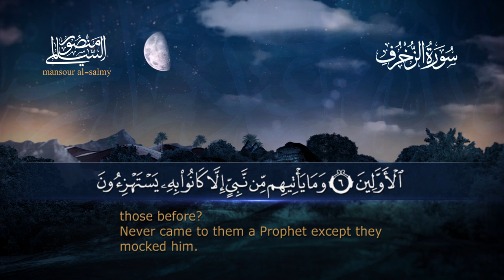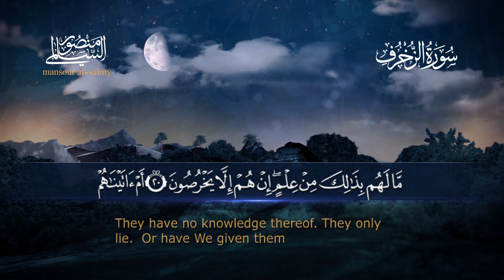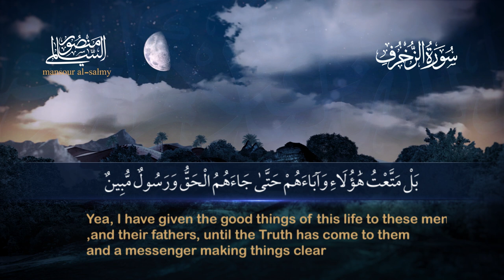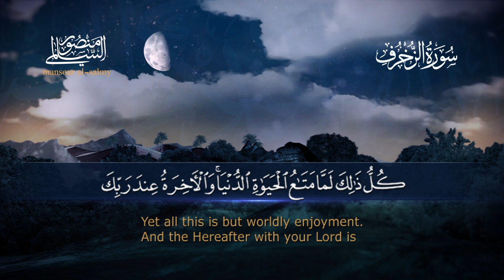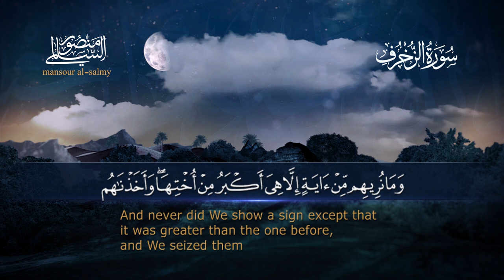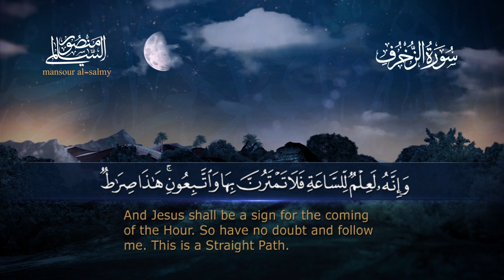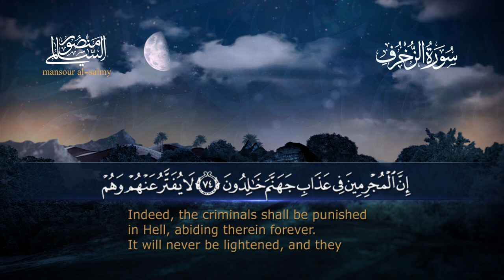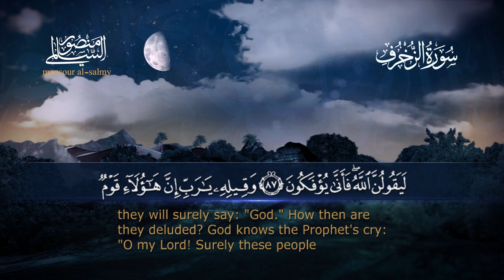سورة الزخرف || القارئ منصور السالمي 1444هـ Surah az-Zukhruf_ Mansour Al-Salmi